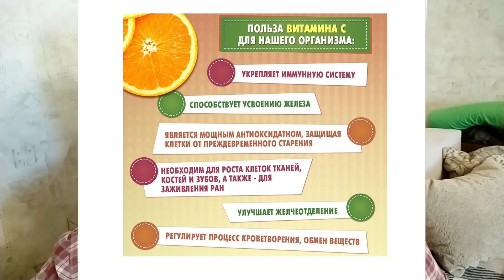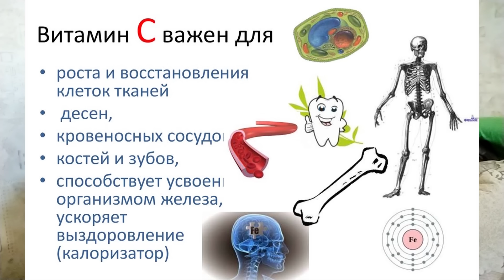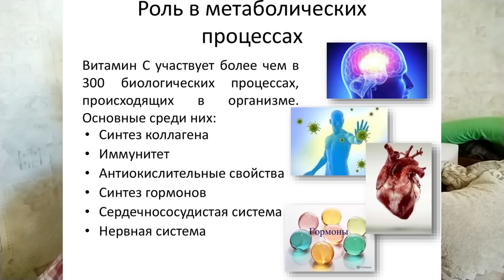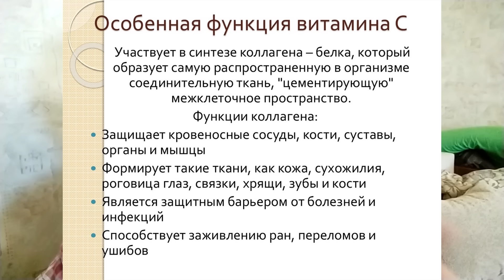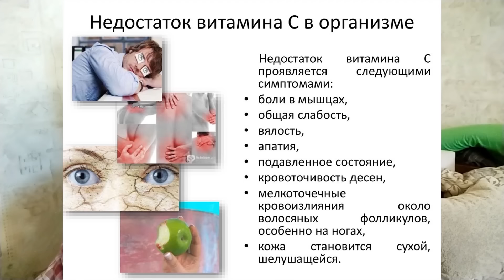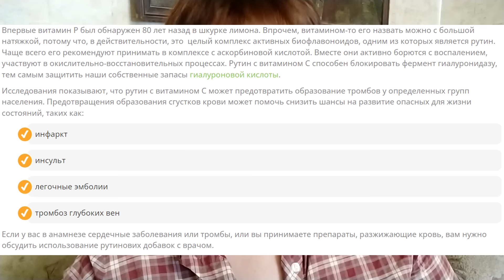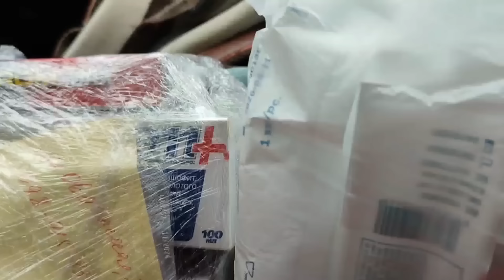Принимайте в мае! Средство для здоровья и молодости! Укрепить здоровье и омолодить кожу!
Самые дешевые таблетки для омоложения организма и укрепления здоровья! Влияют практически на весь организм, против инсульта, против инфаркта, против старческой немощи! Омолаживают и подтягивают кожу, убирают морщины и пигментацию! Укрепляют ломкие ноги и слабые волосы! И всё это- копеечный Аскорутин. Продаётся в каждой аптеке! ВАЖНО! Может быть непереносимость! Не рекомендуется применять при тромбозах и мочекаменной болезни!

The cheapest pills to rejuvenate the body and improve health! They affect almost the entire body, against a stroke, against a heart attack, against senile infirmity! Rejuvenate and tighten the skin, remove wrinkles and pigmentation! Strengthen brittle legs and weak hair! And all this is cheap Askorutin. Sold in every pharmacy! IMPORTANT! Maybe intolerance! Not recommended for thrombosis and urolithiasis!

✍ IMPORTANT! Unfortunately, we can no longer help everyone with food and medicine, but if you or your loved ones in Kharkov have Eutirox (free of charge), write to my mail: (specify the drug, the desired dosage, contact phone number and delivery address).